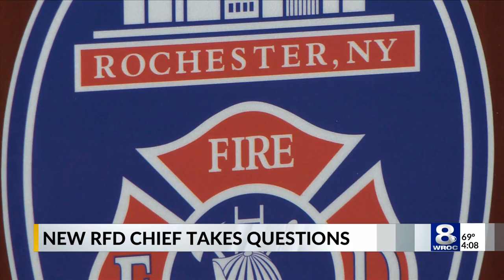New RFD chief takes questions from reporters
Stefano Napolitano has been in the business of fighting fires for 38 years serving as chief in Batavia before moving up to the state level as deputy fire administrator.